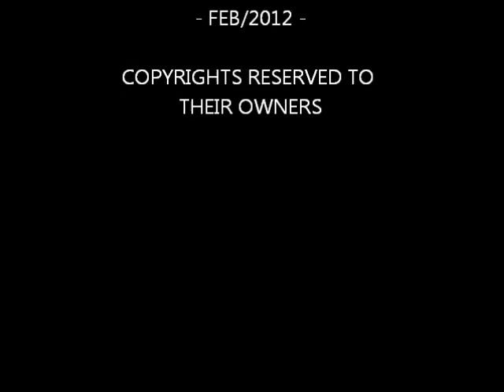Raymond Lefèvre - Moonlight Sonata (Adagio)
Beethoven's Moonlight Sonata (Adagio)
Photos by Patrick Notley
Copyrights reserved to their owners